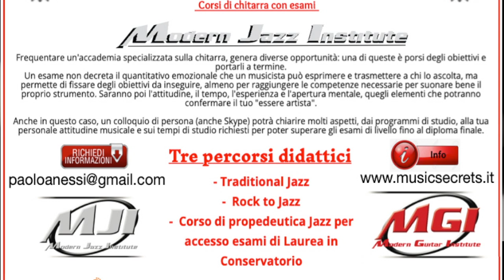L'ACCOMPAGNAMENTO DI: GREEN DOLPHIN ST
"SVECCHIAMO IL CANALE YOUTUBE, INSEGNACI QUALCHE BRANO" da questo commento sul mio canaleYouTube, ringrazio ancora chi l'ha fatto, per provarci con questa serie di videolezioni. In realtà, ovviamente è una cosa che ho sempre pensato di organizzare, tanto quanto l'ho sempre visto contrastante nel poter gestire il tutto con qualità in 10 minuti di video...

Buono studio e come sempre buon divertimento!

Ibanez Italia Gallistrings Laney Amplification